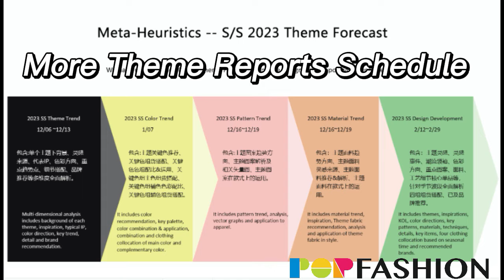Meta-Heuristics -- S/S 2023 Theme Forecast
According to the researches toward consumer portraits, data trend, design evolution, and the dynamics of fashion industry, the forward-looking group of POP Fashion released the forecast of five themes in S/S 2023 to predict the fashion trend and broaden the horizon of fashion design.
Learn more about POP Fashion 2023SS theme forecast report , please check whole report

Click here to explore the site, register for 2 days free VIP access.